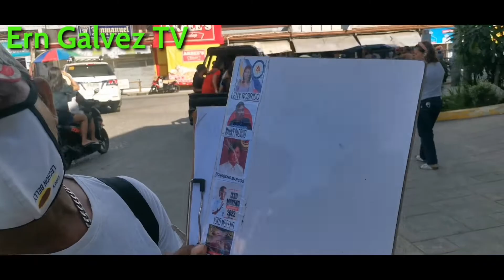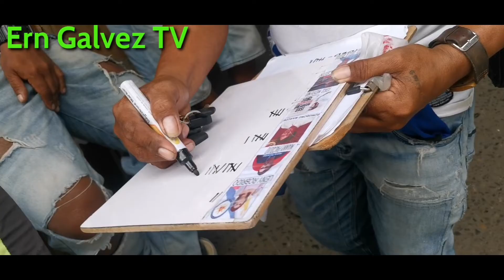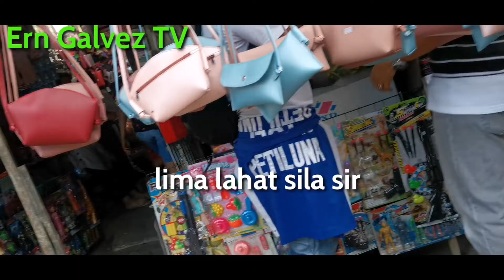part 8 kalye survey sa Consolacion humabol si PACQUIAO kay Bongbong